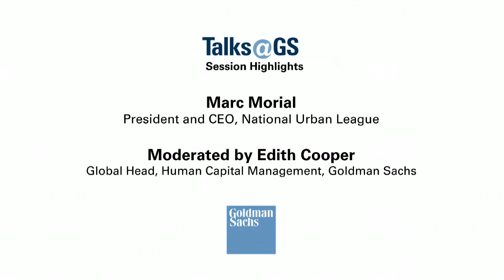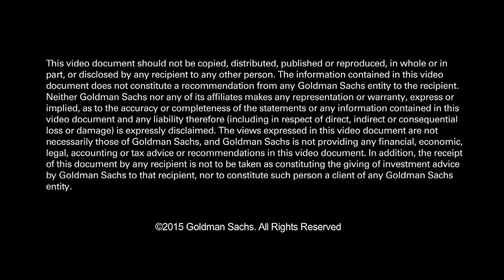Marc Morial, CEO of the National Urban League: Talks at GS Session Highlights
Marc Morial, president and chief executive officer of the National Urban League, the nation’s largest civil rights organization, discusses race relations in the United States.